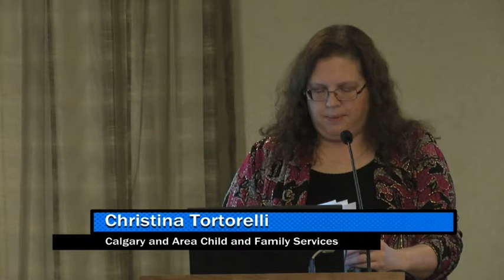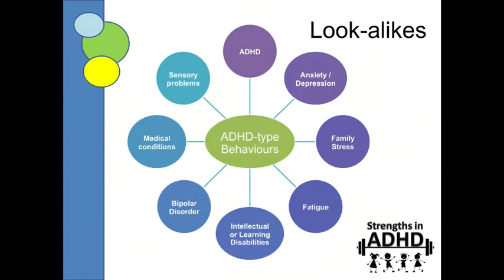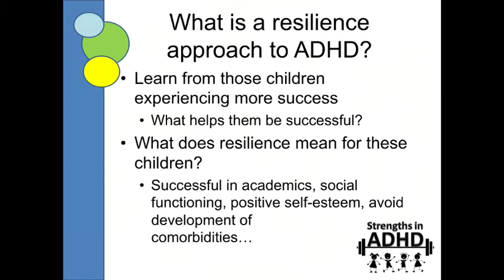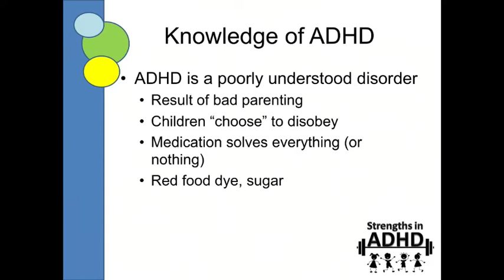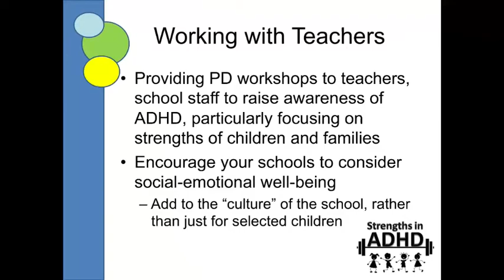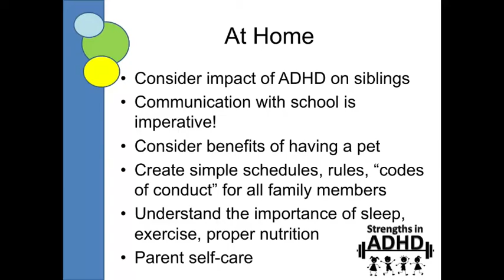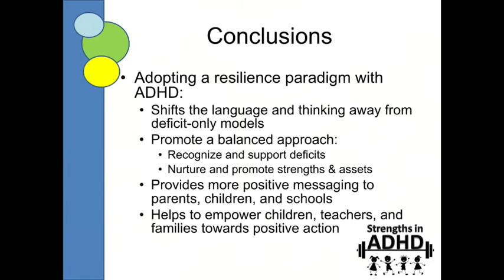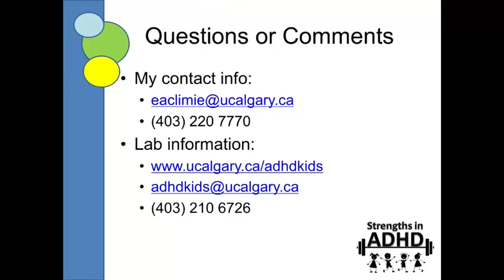CMHLS Session 4 - Resilience in ADHD; Promoting the Positives in Challenging Children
Dr. Emma Climie is a researcher from the University of Calgary who studies children with Attention Deficit Hyperactivity Disorder in her lab. Recognizing that their strengths are often overlooked, she focuses on a strength based approach to treat the symptoms of Attention Deficit Hyperactivity Disorder. Participants will learn about approaches and strategies in working with children with ADHD that reduce anxiety, promote  success and improve resilience.

This session is part of a series presented by the Government of Alberta in support of Alberta families, caregivers and professionals who work with children.